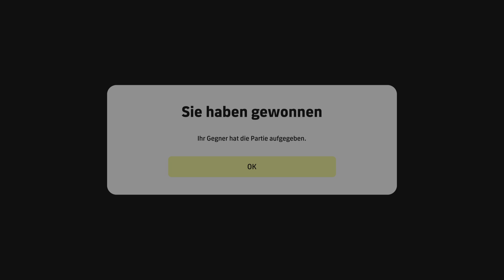eFootball 2023 und plötzlich bekomme ich so einen Gegner 🤦🏻‍♂️☝🏻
2450er und kein schlechter Player ! Aber ich hätte vielleicht auch gequittet !